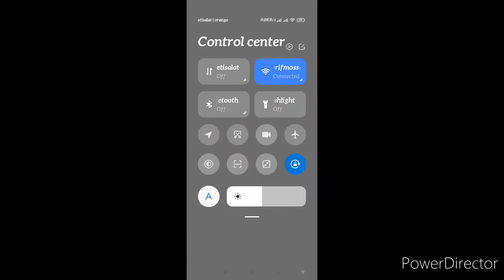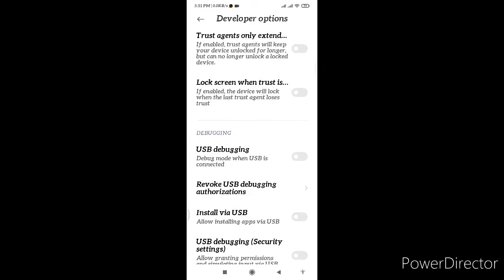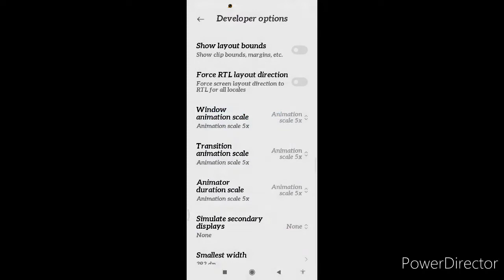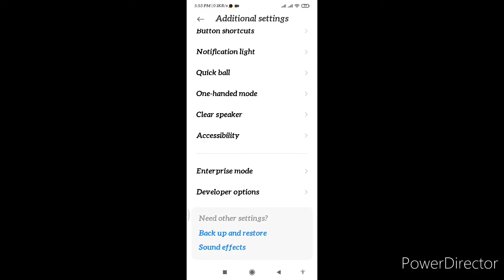طريقة تسريع هاتفك الآندرويد.. make your phone faster